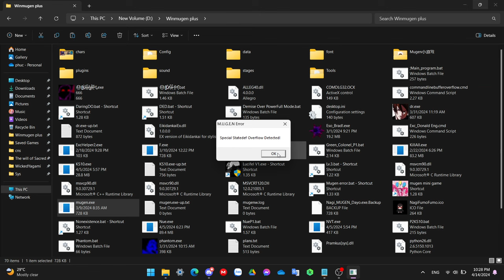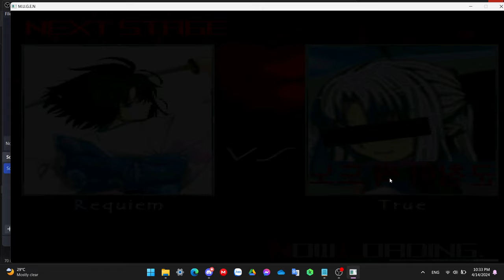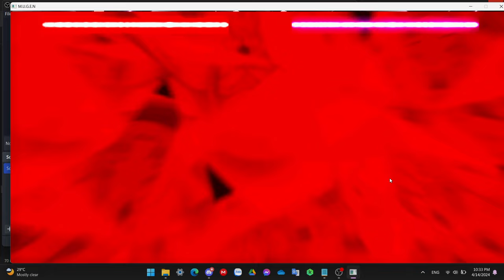(Winmugen) Requiem vs some characters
Testing Nomi new char, she is definitely up there with the internal meta. Btw I will have my final semester exam in like 2 or 3 weeks so i'm gonna be pretty inactive until then.

Characters used:
0:10 -BeTeLGeuSe-
0:39 R'lyeh Text-Special (13p)
1:03 setsuna_tzg (Level 4)
1:47 SoEvilDio_path
2:28 nanaya_shiki (2p)
3:07 Yagwick 2021 (Lv4)
4:13 Void Shiki
5:46 CEX